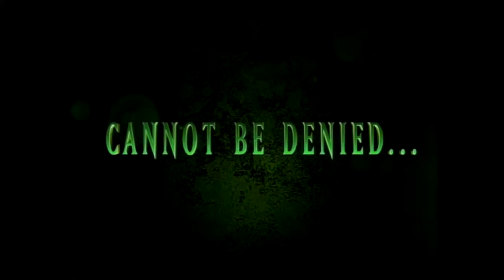Progeny (1998) - Trailer in 1080p